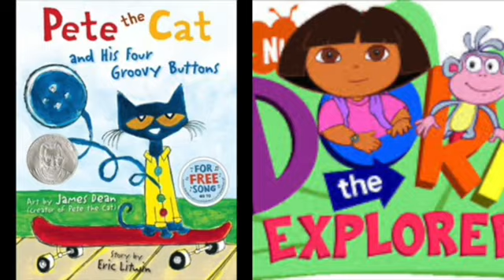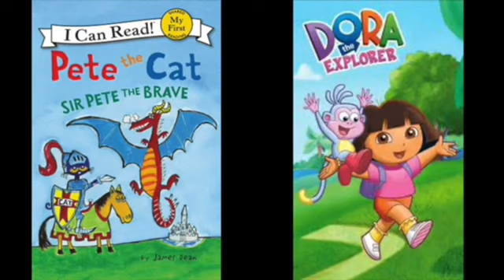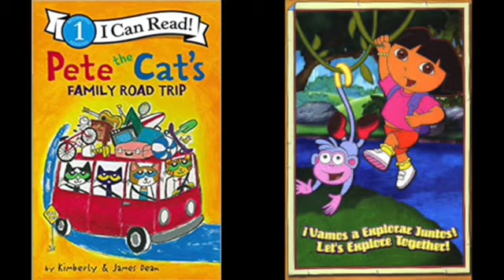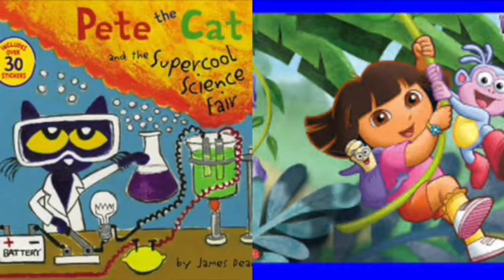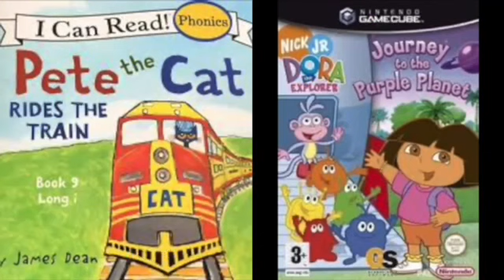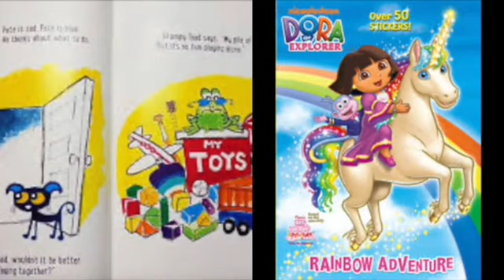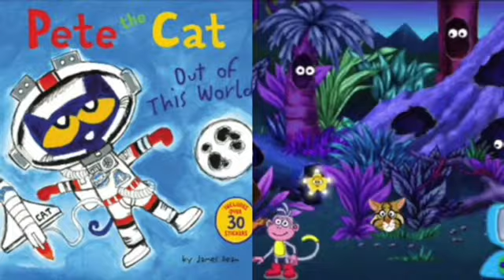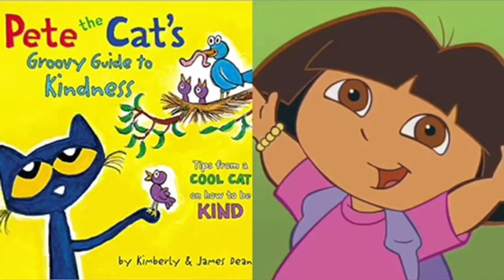MERGED - Pete The Cat and Dora The Explorer Progress Laptop Part 4